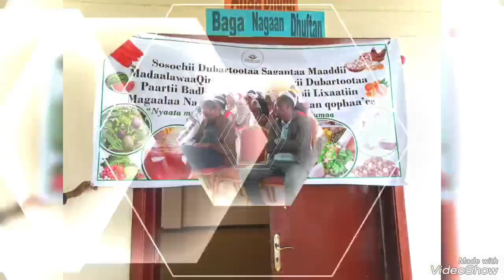Movement on Balanced Table Women's organizations in West Arsi Zone! held on Negele Arsi Town.